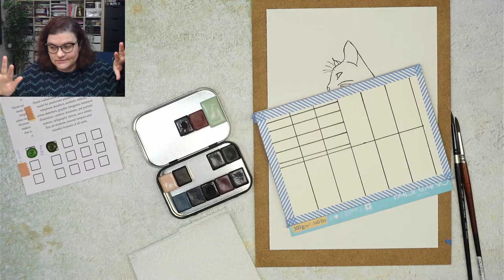swatching new handmade watercolors | fill in a cat shape watercolour flowers | livestream and chat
hey alll let us do some experimenting today. i got new watercolors, and i would like to use them :P let us see how it will go. i also have this cat shape... and i want to make some flowers inside. and see how it will loook like.

* SUPPLIES USED *
Micron pen 0.5, 0.3, 0.1, 0.005
arches 300 gr cold press watercolors paper
pencil H
koln i-noir eraser
finetec pearlescent watercolors
Escoda Versatil no6, 4, 8, 12  brush

* FILMING SETUP *
Overhead camera - SONY ZV-1
Side camera - iPhone XR
Face camera Logitech StreamCam webcam
Microfone - Rode videomicro
Lights - Bresser BR-JJD-6 85 watt photography lighting
phone mount - gorrilapod + manfrotto PIXY phone mount
Camera mount - Arkon Camera Clamp Mount